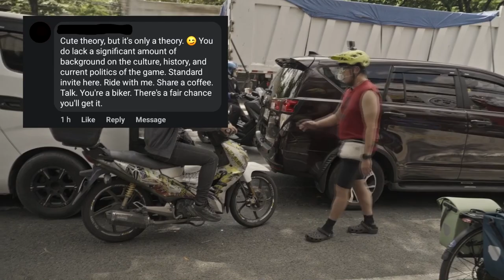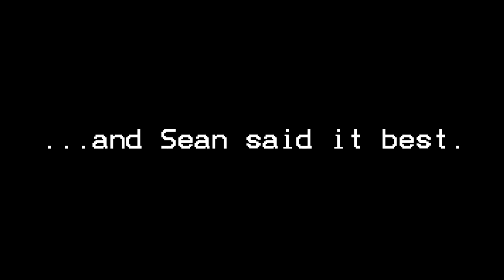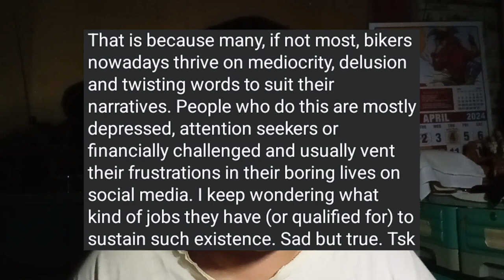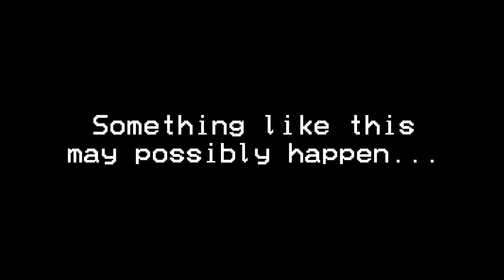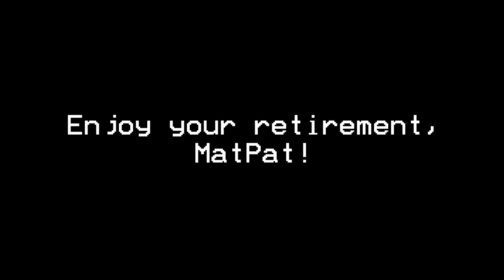Game Theory and the Filipino Cycling Community (ft.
In this video: On 09 March 2024, Matthew "MatPat" Patrick bade goodbye to his on-screen YouTube career with a final theory focused on the work of Hungarian-American mathematician and physicist John von Neumann and his fabled "Game Theory," which is originally a 50s concept before it became a YouTube show in the early 2010s.

In a nutshell, Game Theory stressed the importance of cooperation, conviction, forgiveness, and honesty in gaining trust, from day-to-day life to geopolitical issues, and everything in between.

But what is the connection between von Neumann's Game Theory, MatPat's influence in it, and the cycling scene in the Philippines at the time of this video?

Better watch further to find out.

TIMESTAMPS

00:00 Cold intro
03:01 Intro
03:41 I now have a Substack! + proof of life
05:03 Shoutout to Sean Sta. Maria of @seanbike
05:53 Breakdown
06:24 Cycling as competition/recreation
09:19 Cycling to enjoy mountain/gravel paths
10:48 Bike commuting and active transport
12:58 Bike safety and advocacy
15:44 Gatekeeping in cycling
20:34 Cycling as a hobby
21:44 What now?
23:05 We cannot play that philosophical "game" forever.
25:06 Applying Game Theory in the Philippine cycling community
29:19 Closing spiel
30:08 Bloopers and surprise clip